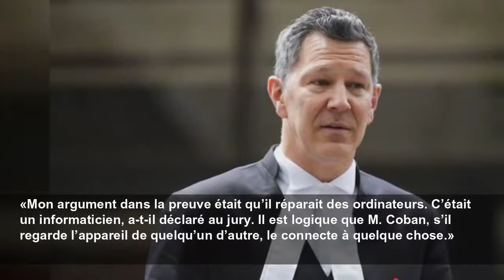Affaire Amanda Todd: «pas de la pornographie juvénile», dit l’avocat de la défense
NEW WESTMINSTER, C.-B. — Partager un lien n’est «pas de la pédopornographie», a déclaré l’avocat de la défense d’un Néerlandais accusé de harcèlement et d’extorsion d’Amanda Todd, une adolescente de l...
La Presse Canadienne
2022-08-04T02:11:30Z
NEW WESTMINSTER, C.-B. — Partager un lien n’est «pas de la pédopornographie», a déclaré l’avocat de la défense d’un Néerlandais accusé de harcèlement et d’extorsion d’Amanda Todd, une adolescente de la Colombie-Britannique.
À la Cour suprême de la Colombie-Britannique, Joseph Saulnier a indiqué au jury du procès d’Aydin Coban mercredi qu’il y avait des preuves qu’une vidéo intitulée «AmandaTodd.wmv» avait été diffusée sur un appareil saisi au domicile de son client, mais elle n’était pas stockée sous forme de fichier de données.
Aydin Coban a plaidé non coupable d’extorsion, de harcèlement, de communication avec une personne mineure en vue de commettre une infraction sexuelle et de possession de pornographie juvénile en relation avec l’adolescente de Port Coquitlam, en Colombie-Britannique.
Plus tôt dans le procès, le procureur de la Couronne Marcel Daigle a cité le témoignage d’un policier néerlandais qui a déclaré qu’un fichier vidéo supprimé appelé «AmandaTodd.wmv» avait été diffusé sur l’un des appareils en décembre 2010, ce qui correspond à un moment où Amanda Todd était activement harcelée.
Cependant, Me Saulnier a précisé que les preuves «ne soutiennent pas l’existence d’un fichier de données de pornographie juvénile sur Amanda Todd». Le jury devrait acquitter son client de l’accusation de possession de pornographie juvénile, a-t-il ajouté.
La vidéo a été envoyée sous forme de lien, mais rien ne montre qu’elle a été stockée en tant que données sur les appareils saisis, a ajouté Me Saulnier au deuxième jour de sa plaidoirie.
«Pouvez-vous regarder cela et être convaincu hors de tout doute raisonnable de la possession d’un fichier de données de pédopornographie ?» a-t-il questionné. «Non.»
L’avocate de la Couronne Louise Kenworthy a conclu ses plaidoiries mardi en disant qu’il y avait un «trésor d’informations» reliant Aydin Coban au harcèlement et à l’extorsion d'Amanda Todd.
Lorsque le procès a commencé il y a près de deux mois, la Couronne a déclaré au jury qu’Amanda Todd avait été victime d’une campagne persistante de «sextorsion» en ligne avant sa mort à l’âge de 15 ans en octobre 2012.
Me Saulnier s’est concentré sur l’affirmation de la Couronne selon laquelle c’était la même personne, Aydin Coban, qui exploitait divers comptes impliqués dans le harcèlement d’Amanda Todd.
«Je dis que la Couronne a établi qu’il existe des liens entre ces comptes. Ce n’est pas une coïncidence. Je suis d’accord que ce n’est pas une coïncidence, a-t-il dit. Cela ne veut pas dire que c’est la même personne.»
Il a souligné les différences dans la manière dont les majuscules, la grammaire, les apostrophes et les abréviations étaient utilisées, puis a établi un contraste avec la façon dont Amanda Todd écrivait tout au long des échanges.
«Donc, encore une fois, Amanda Todd, elle écrit en minuscules, sans utiliser de majuscules, c’est cohérent, a-t-il souligné. Elle écrit de la même manière.»
L’avocat de la défense a également déclaré au jury que divers comptes Facebook ciblant Amanda Todd avaient fonctionné sur des navigateurs Internet introuvables sur les appareils saisis.
«C’est un trou important dans la théorie de la Couronne, a-t-il avancé. C’est en fait la preuve que des personnes accèdent à ces comptes Facebook à partir d’autres appareils, à partir d’autres ordinateurs, la preuve que d’autres personnes utilisent ces comptes Facebook.»
Aucun cookie de Facebook n’a été trouvé sur les appareils saisis, selon Me Saulnier, faisant référence à des éléments de données que les sites Web utilisent pour suivre les utilisateurs et leurs préférences.
«Même si vous supprimez manuellement ou automatiquement vos cookies… pour la confidentialité — ce cookie (supprimé) — il va dans l’espace supprimé, a-t-il précisé. Trouver un fragment ne signifie pas que celui qui avait cet appareil est l’auteur du message.»
Me Saulnier avait déclaré mardi que ce qu’il a appelé des fragments de données informatiques cités par la Couronne ne pouvaient pas lier Aydin Coban à l’extorsion et au harcèlement d’Amanda Todd.
Il a soutenu dans sa plaidoirie finale que les appareils trouvés dans la maison d’Aydin Coban ne lui appartenaient pas nécessairement.
«Mon argument dans la preuve était qu’il réparait des ordinateurs. C’était un informaticien, a-t-il déclaré au jury. Il est logique que M. Coban, s’il regarde l’appareil de quelqu’un d’autre, le connecte à quelque chose.»
Toutes ces preuves désignent quelqu’un d’autre